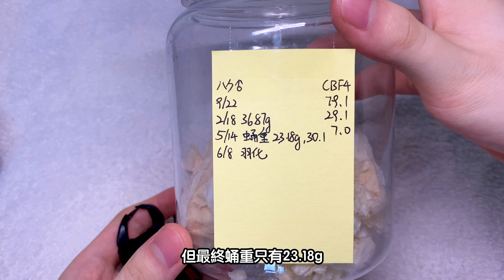【極太羽化】霸琥血統【中國大鍬】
➜ 佛系更新甲蟲日常
➜ 不定時分享澳洲採集記錄

【背景樂】
 · Peacefully - E's Jammy Jams
 · Only Farwell - Dan Lebowitz
 · Elder Dilemma - Freedom Trail Studio